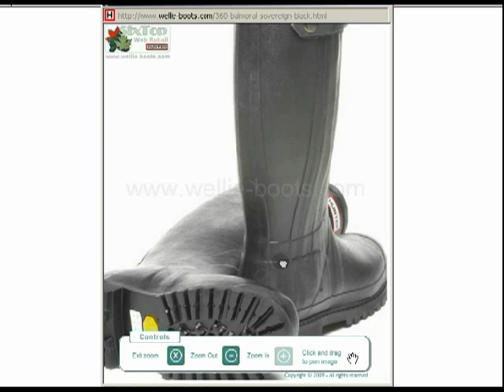Hunter Boots - Black Hunter Balmoral Leather Lined Sovereign Hunters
Hunter Boots - Black Hunter Balmoral Sovereign wellington boots are the latest and top of Hunter's Exclusive Luxury Range of wellingtons. For Prices, Sizing Details, More Information, or to Buy On-Line
Vulcanised natural rubber construction
Built on an orthopaedic last for comfort
Fully lined with soft luxurious leather
Full length YKK zip for ease of access + top stud fastener
Full knee length, Standard fitting
Grainy textured rubber outer with waterproof zip gusset
Multi-layer insulating / shock absorbing footbed
Comes with a removable insoles for fit adjustment
Vibram ® "Classic Commando" multi-lugged outsole for grip
Full welt construction with stitched rand
Available in UK sizes 3 to 14 (Mens / Ladies)
Nominal weight 2800 gms / pair (depending on size)